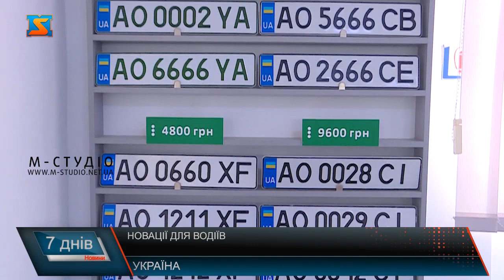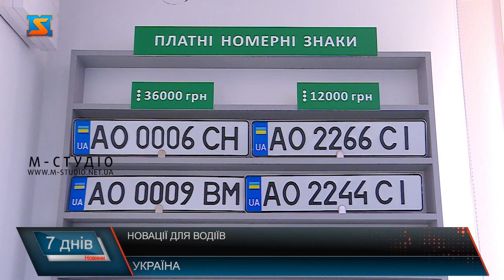Новації для водіїв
В Україні запрацювали новації щодо отримання посвідчення водія: зміни стосуються порядку складання теоретичних та практичних іспитів, також відбувся ряд змін в сфері реєстрації транспортних засобів. Відтепер кандидати у водії мають більше трьох спроб для складання практичного іспиту протягом двох років. Також відбувся ряд змін в сфері реєстрації транспортних засобів. Тепер у водіїв буде можливість бронювати номерні знаки онлайн. Зараз власники автомобілів можуть забронювати номерні знаки через електронний кабінет водія на веб-сайті МВС, а вже зовсім скоро це можна буде зробити через застосунок Дія. Це ново ведення стосується тільки тих номерних знаків, які наявні на веб-сайті головного сервісного центру МВС у будь – якому територіальному сервісному центрі. Однак вже восени на майбутніх водії чекають зміни, які стосуватимуться здачі теоретичного іспиту.